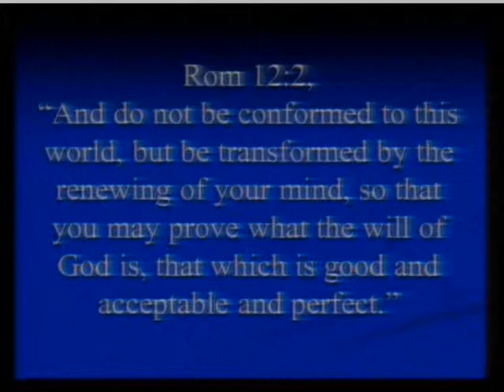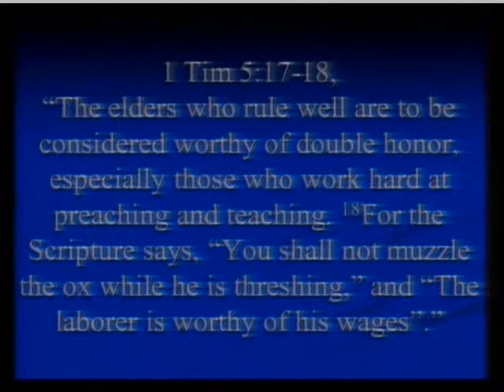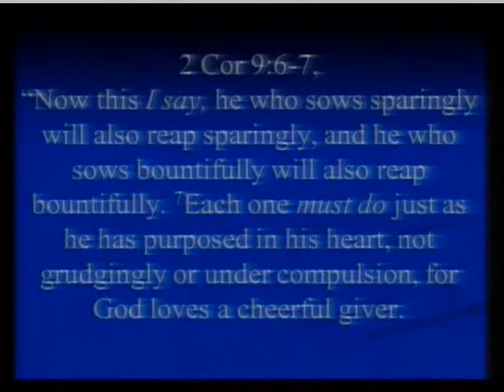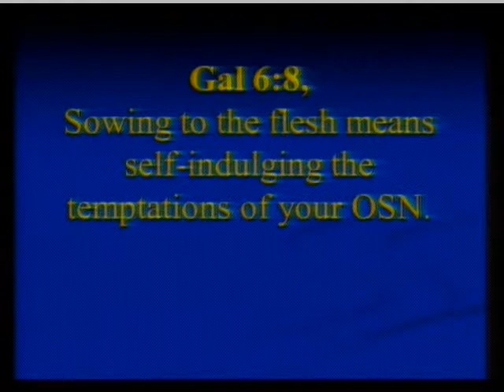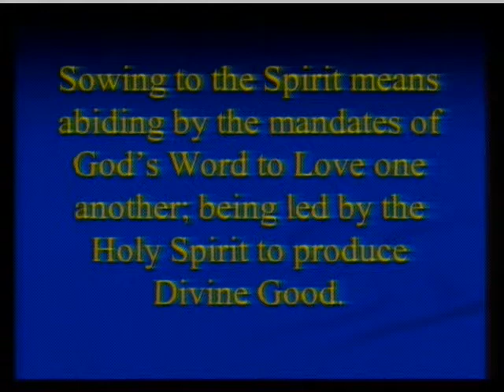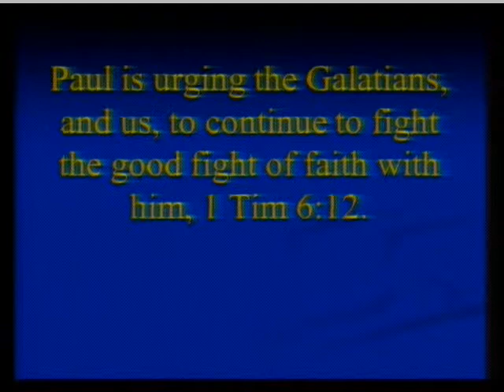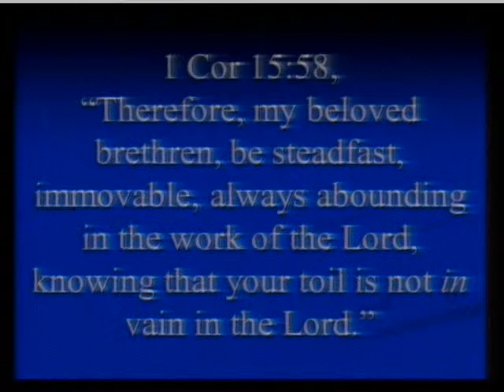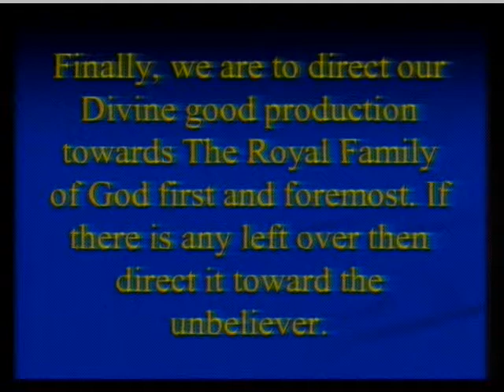Pastor Jim Rickard, Love by Giving Graciously